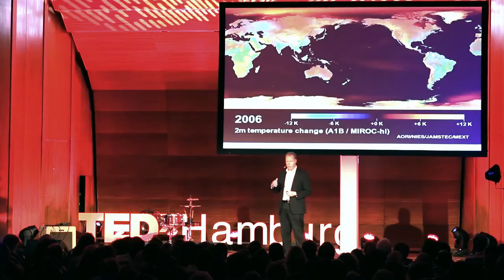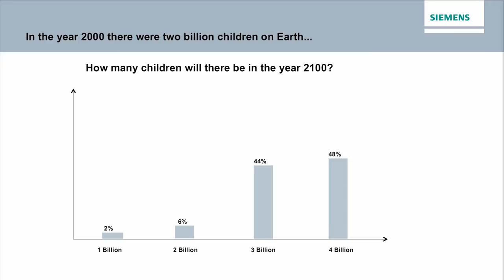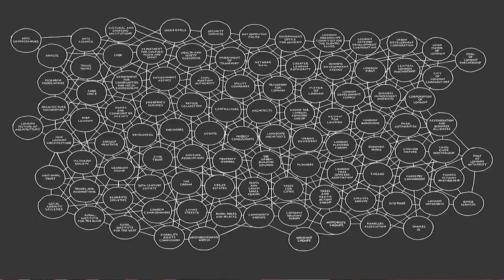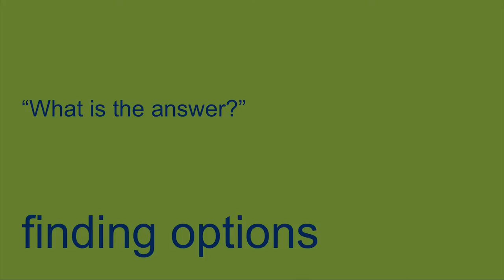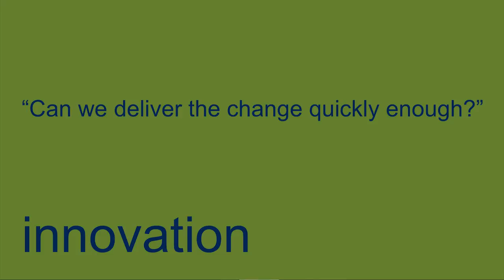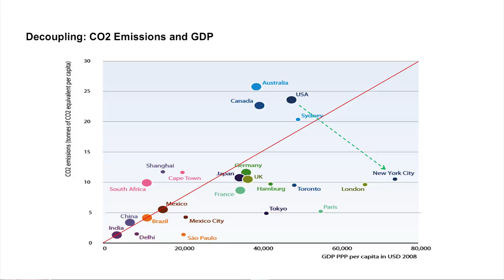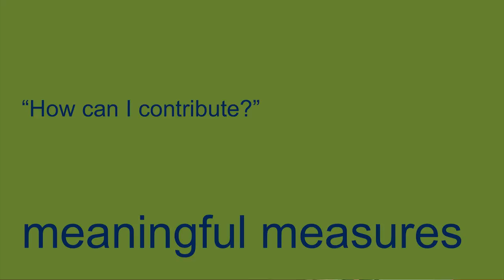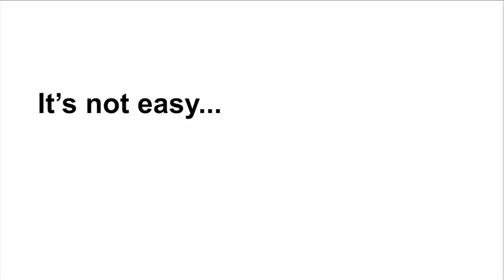Rescuing our cities in time and space! | Martin Powell | TEDxHamburg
Martin Powell on Rescuing our cities in Time and Space at TEDxHamburg

Martin Powell is the head of Urban Development within Siemens Global Centre of Competence for Cities. This involves working with mayors and leaders providing advice and support to those cities as they strive to meet tough economic, social and environmental targets and looking at economic and technical models of delivering solutions at scale.

Martin was previously the Mayoral Advisor on the Environment to the current Mayor of London, Boris Johnson. As Executive Director of Environment he also had responsibility for delivery of London’s Environmental Projects and Programmes.

As Managing Director of Cambridge Management & Research, an organisation working with a number of cities, Martin was a Special Advisor to The C40 Cities Group, Chaired by former Mayor of New York, Michael Bloomberg.

Martin is co-author of ‘Our Urban Future’ and ‘Better Cities, Better Life’.